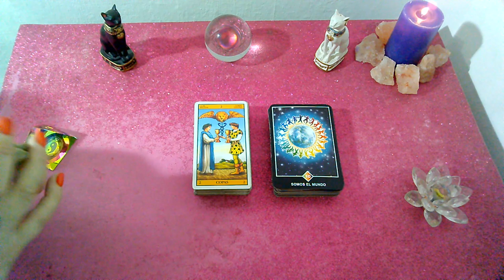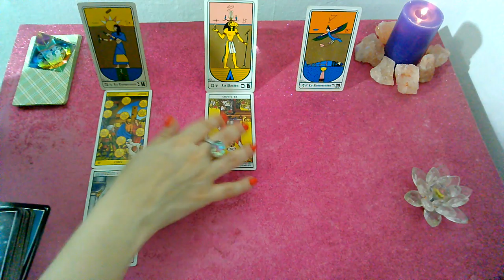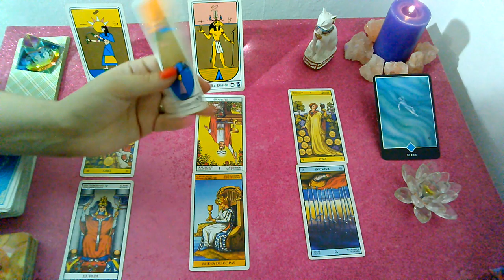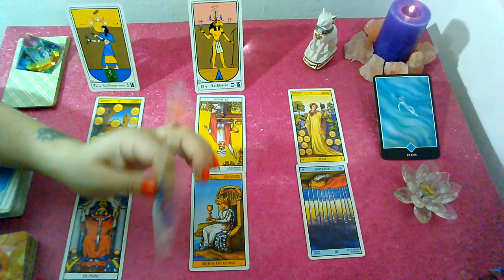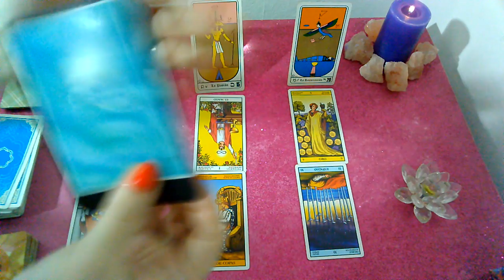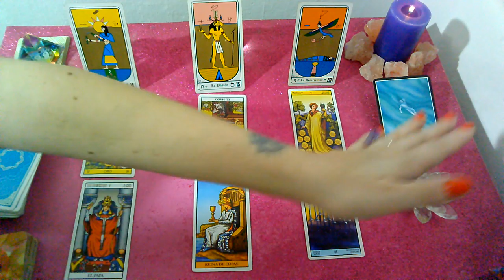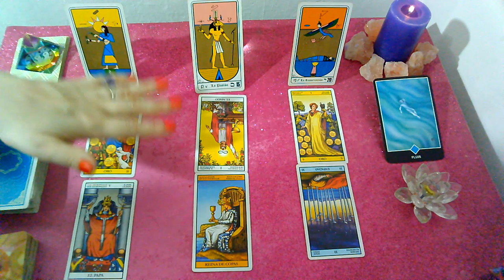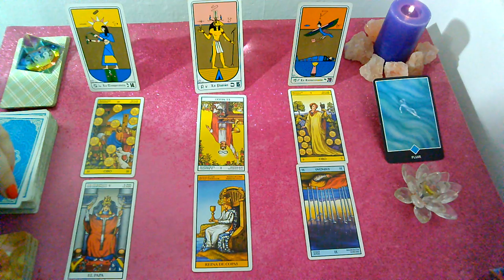*GEMINIS*♊"EX PAREJA" Que siente?Que piensa?Que hará al respecto?"2DA QUINCENA" OCTUBRE 2019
Lectura Intuitiva de EX PAREJA para el signo de GEMINIS, sol, luna y ascendente para la 2da Quincena de  OCTUBRE 2019